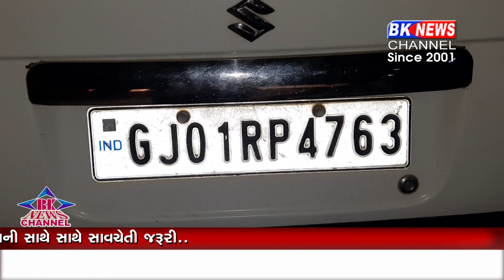પાલનપુર અંબાજી હાઇવે પર સર્જાયો ગમખ્વાર અકસ્માત..